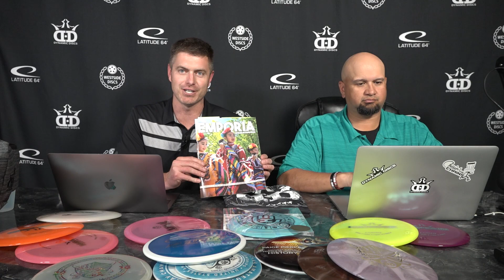Dynamic Discs Updates with Jeremy Rusco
Every third Monday of the month we go live on our Facebook page to keep you updated on the lastest news at Dynamic Discs. This is a rebroadcast of the live video.